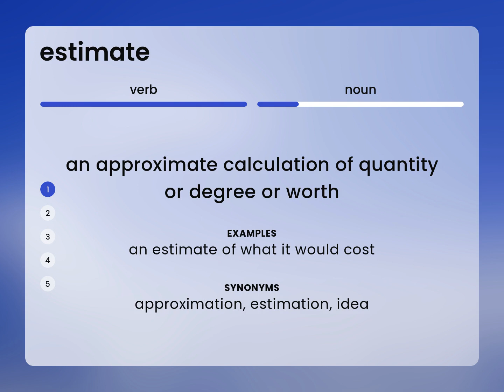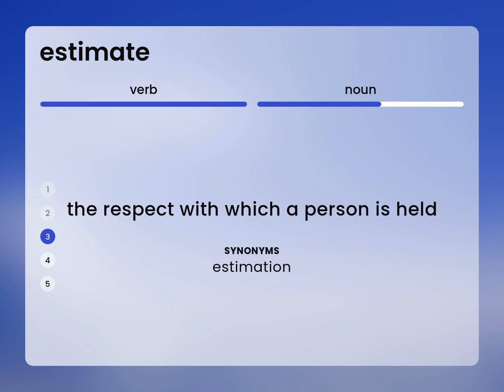ESTIMATE • definition of ESTIMATE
ESTIMATE meaning

Susan Miller (2023, February 24.) What is ESTIMATE definition?